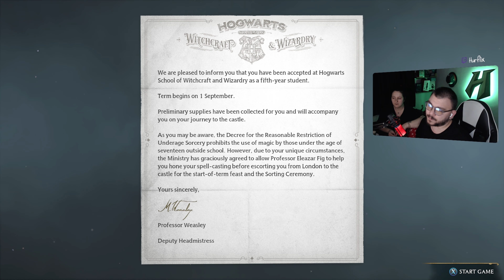İnanılmaz Bir Maceranın Başlangıcı: Hogwarts'a Hoş geldiniz! - Türkçe Altyazı 1. Bölüm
Öncelikle yaşadığımız deprem felaketi yüzünden bütün ülkemin başı sağ olsun. Kayıplarımıza Allah'tan rahmet yakınlarına başsağlığı diliyorum.

1 hafta hayatımızın belkide en zor günlerini yaşadık. Hiç tanımadığımız tanışmadığımiz insanlar için üzüldük. Hayata bir şekilde tutunsunlar diye dua ettik.
Bu 1 haftada elimden geldiği psikolojimin kaldırdığı kadarıyla destek olmaya birilerinin sesi olmaya çalıştım.
Bu felaket başladığından beri insanlığını kaybetmemiş, vicdanı hür olan herkese sonsuz teşekkürler.

İyi ki varsınız, iyi ki varız. Sonsuz birlik ve beraberlik içinde...

Başımız sağ olsun.

Selamlar Merhabalar efenim ben Hürkan.
Bugün uzun zamandır beklediğim ve benimle beraber büyüyen bir dünyaya adım atıyoruz. Karşınızda Hogwarts Legacy! Hoşgeldiniz!
Gelin maceralarda beraber kaybolalım!

Oyunda kullanılan büyüler ve anlamları;

Kaynakgücü İksiri 13:40

Profesör Severus Snape, 1984–1985 okul yılında Hogwarts Cadılık ve Büyücülük Okulu'nda ilk yıllarına İksirler dersinde bu özel karışımı nasıl hazırlayacağını öğretti ve Jacob'ın kardeşi Rowan Khanna'nın "mükemmel" olarak gördüğü bir karışım hazırlamayı başardı.
Eski Breton'dan "Wiggen", "güç", "cesaret" veya yine de "kudret" anlamına gelir. "Kaynak" kelimesi, "erime noktasına kadar ısıtarak birleştirmek" anlamına gelen İngilizce bir kelimedir.

Bu nedenle, "Wiggenweld Potion" kelimenin tam anlamıyla "Kaynakçı Gücü" veya "Güç İksirini Kim Kaynaklıyor" anlamına gelir.

Portkey 14:25

Harry Potter serisinde kendisine dokunanları hızlıca istedikleri yere ışınlama özelliği olan nesnelere denir. Bu Portkey'ler çoğunlukla Muggle'ların dikkatini çekmeyecek sıradan nesnelerdir.

Reparo büyüsü nedir? 19:51

Reparo büyüsü nedir?
İlk kez Harry Potter ve Felsefe Taşı'nda üçlümüz ilk kez tanıştığında gördüğümüz, Onarma Büyüsü'nün bir çeşidi olan Oculus Reparo, kırılan gözlükleri tamir etmek için kullanılan bir büyüdür. Hem Hermione Granger, hem de Arthur Weasley Harry Potter'ın gözlüklerini tamir etmek için bu büyüyü kullanmıştı.

Revelio büyüsü nedir? 29:02

Revelio Tılsımı (Revelio), gizli nesneleri, mesajları, görünmez şeyleri ve pasajları ortaya çıkarmak için kullanılan bir tılsımdır.
Hogwarts Cadılık ve Büyücülük Okulu ikinci sınıf öğrencisi için zor kabul edildi. Bir büyü ile görünüşünü değiştiren birinin gerçek görünüşünü ortaya çıkarmak için de kullanılabilir.

Lumos büyüsü nedir? 31:24

Lumos: Asadan bir ışık hüzmesi saçarak aydınlatma büyüsü. Lumos, Harry Potter dünyasındaki temel büyülerden biridir. Asanın ucundan, bir meşaleymiş gibi, bir ışık huzmesi çıkmasını sağlar. Lumos büyüsüyle ışık saçan bir asa ile aynı zamanda başka büyüler de yapılabilir.

Protego büyüsü nedir? 32:13

Kalkan Büyüsü (Protego), büyüleri yansıtan ve fiziksel varlıkları engelleyen görünmez bir kalkanla tekeri koruyan bir tılsımdı. Kalkan Büyüsünün birçok çeşidi vardır.

Düşünseli 38:43 ve Basin 38:22

Düşünseli, anıları saklamak ve izlemek için kullanılan taş bir kaptır.